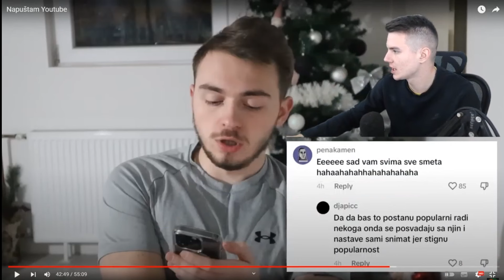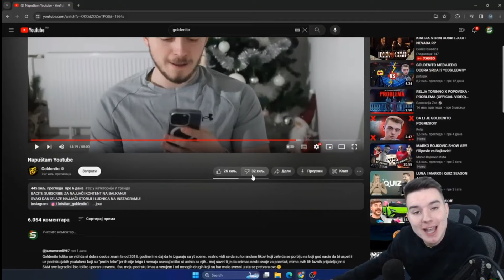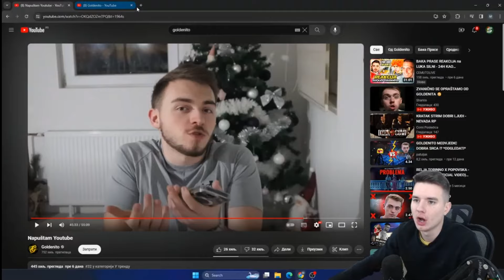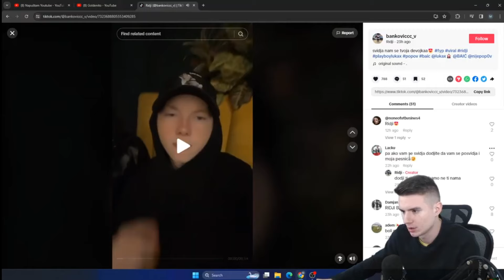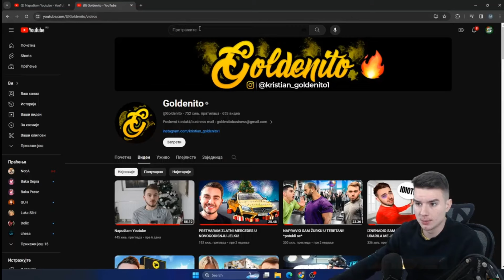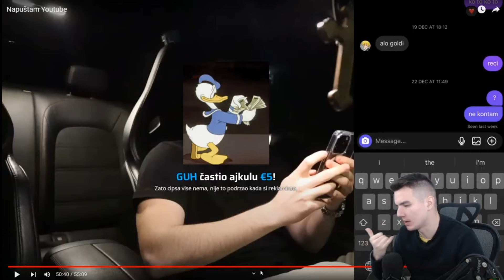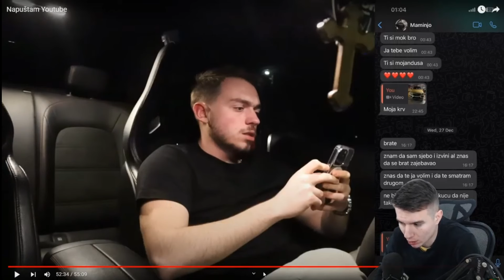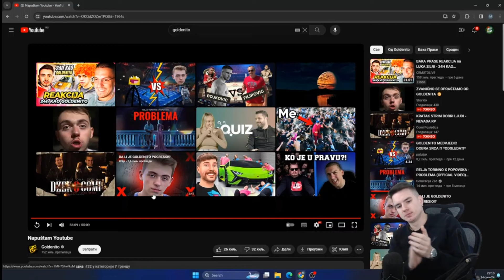POSLJEDNJA SHARKETOVA REAKCIJA NA GOLDENITOVO NAPUŠTANJE YOU TUBE SCENE!!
Videosadržaj preuzet sa kanala Sharklo